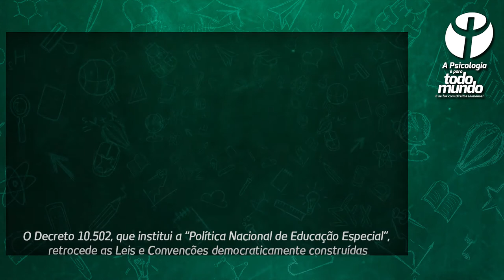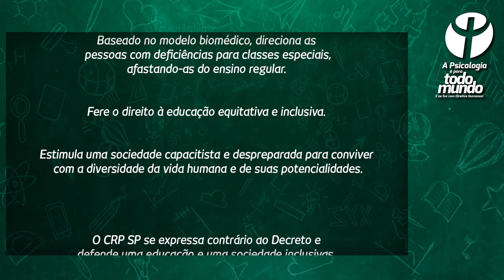Contra o Decreto Nº 10.502 e pelos direitos das pessoas com deficiência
O CRP SP historicamente tem se posicionado na luta pelos direitos das pessoas com deficiência.

Por isso manifesta sua indignação e seu repúdio ao Decreto Nº 10.502, que institui a Política Nacional de Educação Especial, por considerá-lo capacitista e contrário ao modelo social pautado na inclusão das pessoas com deficiência. Também por representar e possibilitar retrocessos aos direitos já garantidos em âmbito legislativo e constitucional.

PraTodosVerem: o vídeo tem fundo verde e ilustrações de giz que remetem ao ambiente escolar. No lado direito, o logo da Psicologia com o mote "A Psicologia é para todo mundo e se faz com Direitos Humanos!". O vídeo se encerra com o texto: "O Decreto 10.502, que institui a “Política Nacional de Educação Especial”, retrocede as Leis e Convenções democraticamente construídas ao longo dos últimos 30 anos. Baseado no modelo biomédico, direciona as pessoas com deficiências para classes especiais, afastando-as do ensino regular. Fere o direito à educação equitativa e inclusiva. Estimula uma sociedade capacitista e despreparada para conviver com a diversidade da vida humana e de suas potencialidades. O CRP SP se expressa contrário ao Decreto e defende uma educação e uma sociedade inclusivas".